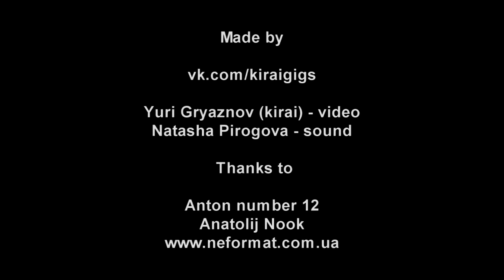Celeste - Live@Veins-Rivers Fest, Uzhgorod, Ukraine [11.05.2013]